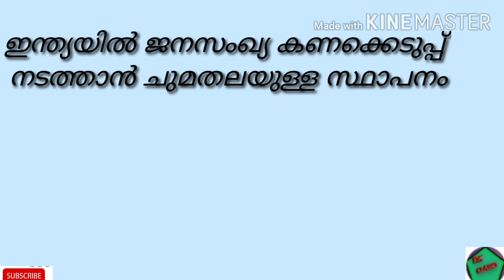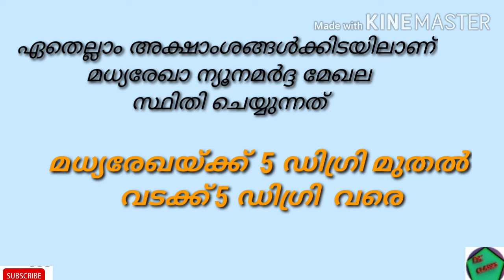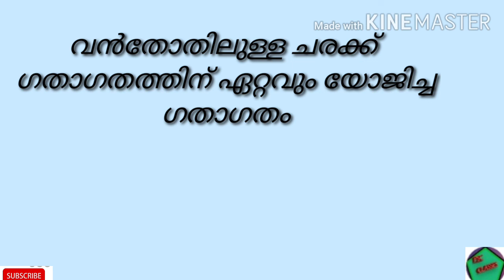scert textbook/ Geography/pscimportantquestions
Kerala PSC/ SCERT textbook/social sciences/standard 10/geography textbook/questions & Answers

. PSC winner question
 Bank..

scert# scerttextbook#ldc#rankmaking#PscRepeatedQuestions

Malayalam class , important Rank making Questions

SCERT textbook full chapter wise class

SCERT division wise& Subject wise class

School textbook Rank making/ LDC RANK making Questions...